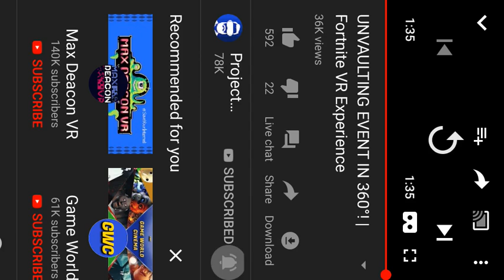ɪɴ ᴛʜᴇ ᴠɪᴇᴡ ᴏғ ᴀ ᴄɪᴛɪᴢᴇɴ ᴏғ ᴛɪʟᴛᴇᴅ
sᴜʙ ᴛᴏ ᴘʀᴏᴊᴇᴄᴛ